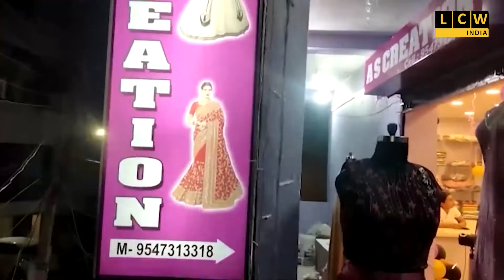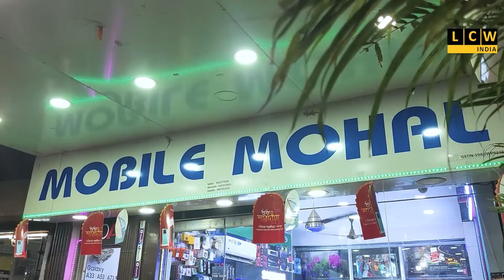ক্লাব ঐক্যর পক্ষ থেলে বিজয়া সম্মেলনি অনুষ্ঠান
অনুষ্ঠানে উপস্থিত বিশিষ্ট জনেরা